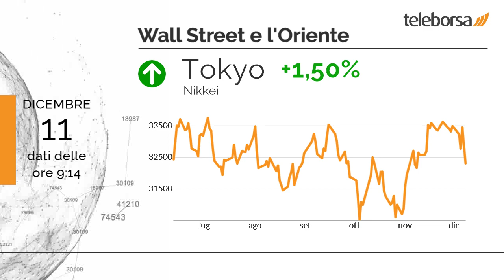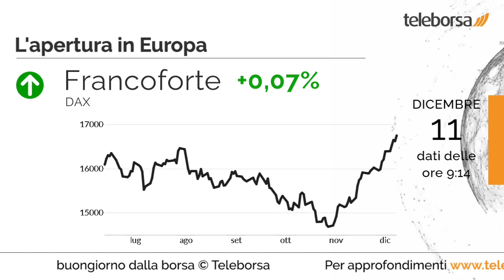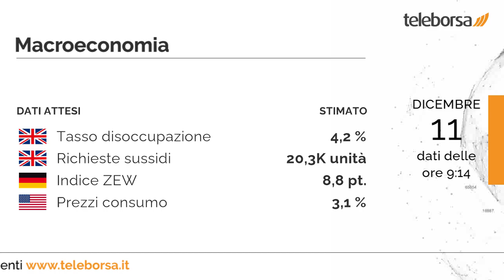Buongiorno dalla Borsa 11 dicembre 2023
Wall Street archivia la giornata con un guadagno frazionale sul Dow Jones dello 0,36%; sulla stessa linea, il Nasdaq 100 fa un piccolo salto in avanti dello 0,39%, portandosi a 16.084,69 punti.

Tokyo amplia la performance positiva dell'1,50% e chiude a 32.791,8 punti. Shenzhen lievita dello 0,82% e archivia la seduta a 9.632,6 punti.

Piazza Affari non si sposta dai valori della sessione precedente, in linea con i principali mercati di Eurolandia. Sostanzialmente invariato Francoforte, che riporta un moderato +0,07%; piccola perdita per Londra, che scambia con un -0,23%; resta vicino alla parità Parigi (+0,19%).

In luce sul listino milanese il comparto media, con un +0,50% sul precedente. Modesto recupero sui valori precedenti per Mondadori, che passa di mano in progresso dell'1,22%.

Si attende domani dal Regno Unito la diffusione del Tasso di Disoccupazione e delle Richieste dei Sussidi di Disoccupazione. In Germania sempre domani i mercati sono in attesa dell'Indice ZEW. I mercati sono in attesa dei Prezzi al Consumo degli Stati Uniti, in previsione sempre domani nel pomeriggio.

Sui social